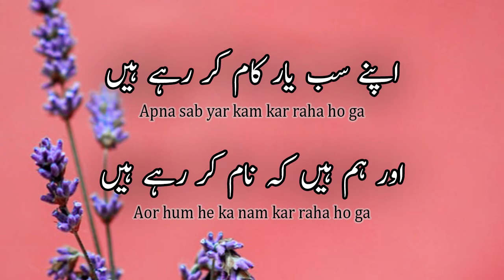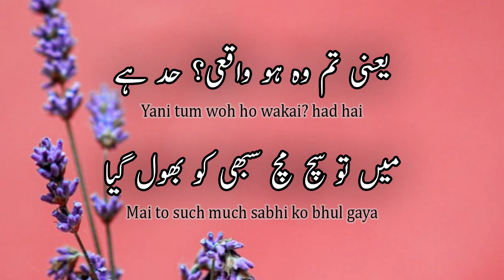Joun Elia Poetry || Sad Poetry || Romantic Poetry || Urdu Poetry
Syed Hussain Jaun Asghar Naqvi, commonly known as Jaun Elia (Urdu: جون ایلیا‎, 14 December 1931 – 8 November 2002), was an Indo-Pak Urdu poet, philosopher, biographer, and scholar. He was the brother of Rais Amrohvi and Syed Muhammad Taqi, who were journalists and psychoanalysts. He was fluent in Urdu, Arabic, English, Persian, Sanskrit and Hebrew.[citation needed] One of the most prominent modern urdu poets, popular for his unconventional ways, he "acquired knowledge of philosophy, logic, Islamic history, the Muslim Sufi tradition, Muslim religious sciences, Western literature, and Kabbala."

Here in this video are some of his Poetry